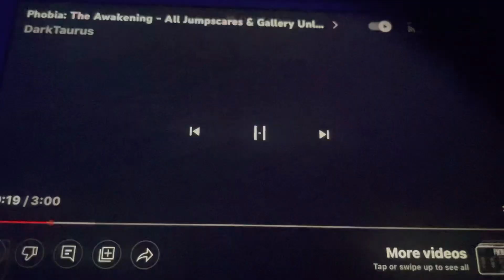October 28, 2022